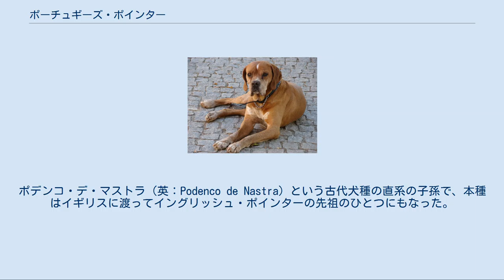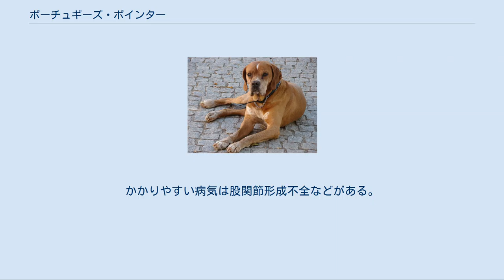ポーチュギーズ・ポインター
ポーチュギース・ポインター ポーチュギース・ポインター（英:Portuguese Pointer）とは、ポルトガル原産のポインター犬種である。
別名はポルトガル・ポインター（英：Portugal Pointer）、ペルティゲイル・ポルトゥゲス（英：Perdiguelro Portugueso）。
 5世紀には既に犬種として存在していたといわれている、とても古い犬種である。
ポデンコ・デ・マストラ（英：Podenco de Nastra）という古代犬種の直系の子孫で、本種はイギリスに渡ってイングリッシュ・ポインターの先祖のひとつにもなった。
又、ブル・アンド・テリアを家庭犬として改良しブルテリアを作出するにあたって、おだやかな性格を加えるなどの目的で交配に使われていたこともあった。
 本種は伝統的な鷹を使った猟に使用されていた。
犬の主人は腕に鷹を止まらせ布で覆い、本種に獲物を探させる。
獲物を発見すると本種はポイントを行って主人に知らせ、鷹の覆いをはずす。
そして鷹は獲物の許へ飛び立ち、一瞬で仕留める、というのがその主な内容である。
この猟によってイワシャコなどの鳥類を狩ることが出来た。
 19世紀になると鷹を使った猟が廃れ、更にポルトガルの政情不安が重なり頭数が大きく減少してしまった。
しばらくブリーディングは放棄された状況にあったが、1920年代以降に保護活動が開始されて頭数を回復し、何とか絶滅を回避した。
又、現存する世界最古のポインター犬種であることや世界一著名なポインター犬種であるイングリッシュ・ポインターの先祖であることなどから注目され、やや名が知られるようになった。
 現在も世界的な飼育頭数は少ないが、実猟犬としてだけでなくペットやショードッグとしても飼育が行われている。
日本ではほとんど見かけることが出来ない犬種ではあるが、過去には国内登録が行われていた。
 容姿は原始的で、大まかに言うとポインターとセントハウンドの中間といったところである。
マズルは太く短く、目は小さくはないが眼光が鋭い。
耳は細い垂れ耳で、尾は長く太い飾り毛のない垂れ尾だが、半分の長さに断尾することもある。
がっしりとした筋肉質の体つきで、首は長めで太く、脚も長い。
コートはスムースコートで茶系の地で足先、喉、腹部、マズル、フレーズなどにホワイトのパッチが入ったもの。
体高52〜56cm、体重16〜27kgの中型犬で、性格は主人家族に対しては忠実で友好的、愛情深い。
主人家族に危険を及ぼすことがなさそうな人や犬とは仲良くする。
しつけはやや難しいが、体調管理は楽である。
かかりやすい病気は股関節形成不全などがある。